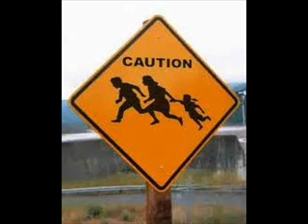KTRH HMN interviews Anita Perry